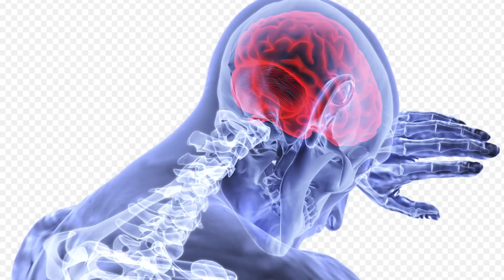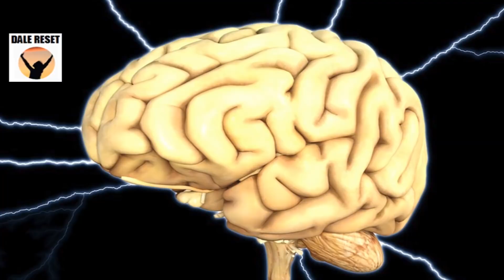EJERCICIOS SENCILLOS PARA COMBATIR LA NEGATIVIDAD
Ejercicios sencillos para combatir la negatividad. En este canal hablo de: energía. Cómo proteger nuestra energía. Chakras. Energía positiva. Pensamiento positivo. El poder de la mente. Vencer miedos. Lograr metas.Visualizar. manifestar. Atraer cosas buenas. La Ley de la Atracción. Leyes universales. Yo superior. Consciencia superior. Autoestima. Amor propio. Almas gemelas. Almas flama. Mentalidad. Capacidades psíquicas. Mundo cuántico. Onírico. Sueños. Misión espiritual. Espiritualidad. Salud y bienestar. Astrología. Numerología. Oráculos. Animales de poder. Guías espirituales. Seres de luz. El más allá. Vida después de la muerte. Señales del más allá. Señales. Vida después de la muerte. Reencarnación. Viajes astrales. Tercer ojo. Subconsciente. Otros temas relacionados.

Es muy importante aprender a manejar nuestra energía. Te invito a ver mi lista de reproducción con los vídeos sobre el tema.